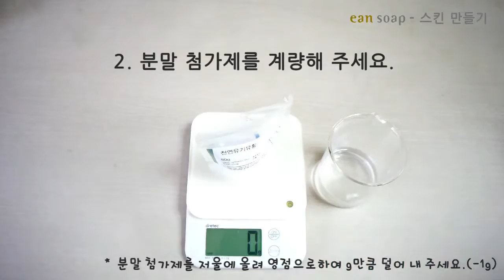사철쑥스킨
봄스킨만들기,트러블피부,문제성피부,천연화장품만들기,이안솝